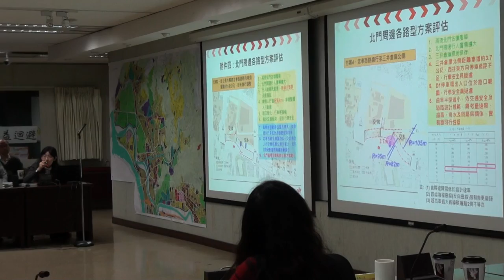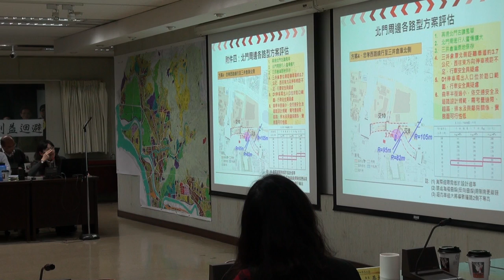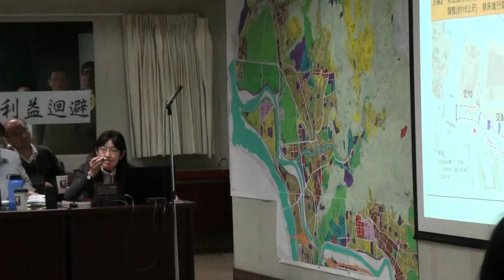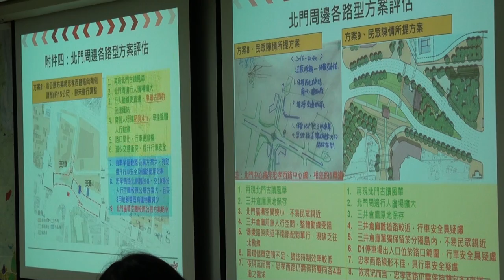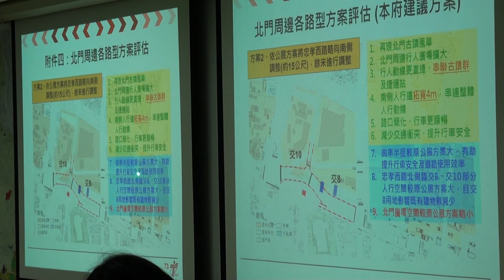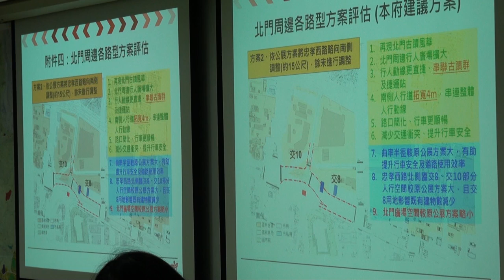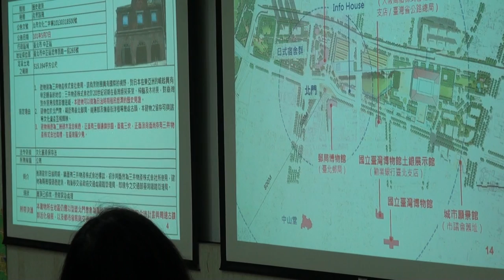臺北市文化資產審議委員會第77次會議-PART2